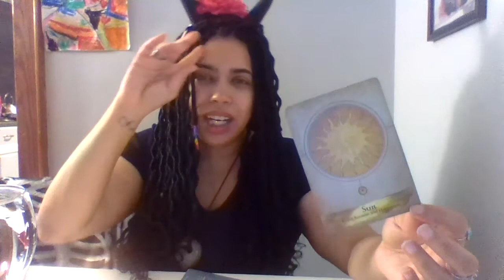CAPRICORN ~ DON'T SETTLE FOR LESS!!!! (PERLa's Gift & Oracle card) 10/19/20-10/25/20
Main energy card time stamp